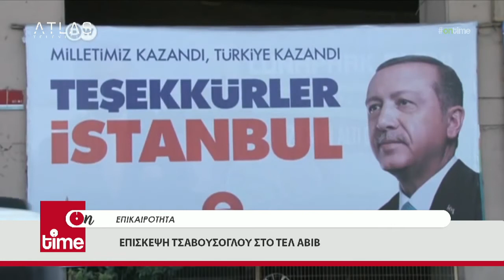ON TIME 25-05-2022 ΜΕΡΟΣ 1